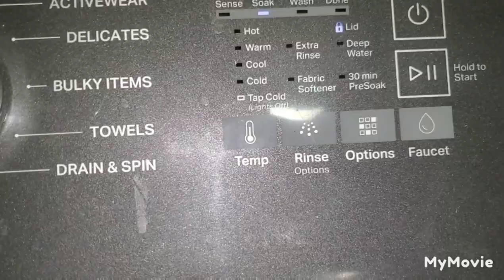A few clips of the Whirlpool HE removable agitator washer on colors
colors
warm water
deep water wash